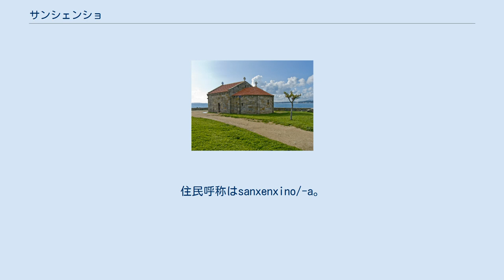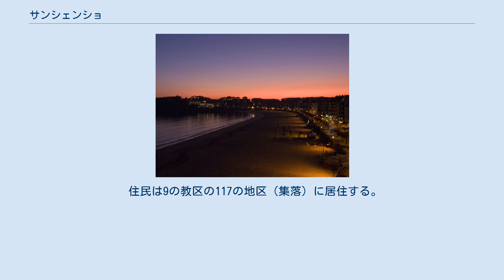サンシェンショ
ガリシア州内の位置 サンシェンショ（ガリシア語: Sanxenxo）は、スペイン、ガリシア州、ポンテベドラ県の自治体。
コマルカ・ド・サルネスに属する。
ガリシア統計局によると、2012年の人口は17,604人（2011年：17,586人、2010年：17,500人、2009年：17,315人、2007年：17,077人）であるが、ガリシアのリゾート観光の中心地で、夏期には人口は約10倍に膨れ上がる。
住民呼称はsanxenxino/-a。
カスティーリャ語による表記はSangenjo （サンヘンホ）。
 サンシェンショは、ポンテベドラ県の北西部、コマルカ・ド・サルネスに属する。
北はオ・グローベとリア・デ・アロウサに面し、北東はメアーニョ、東はポイオに隣接、南はリア・デ・ポンテベドラ、西は大西洋に面している。
自治体中心地区はパドリニャン教区のサンシェンショ地区。
 サンシェンショはカンバードス司法管轄区に属す。
 自治体首長は、ガリシア国民党（PPdeG）のカタリーナ・ゴンサーレス・ベア（Catalina González Bea）、自治体評議員はガリシア国民党：8、SAL：3、ガリシア社会主義者党（PSdeG-PSOE）：3、ガリシア民族主義ブロック（BNG）：2、VIPS：1となっている（2011年5月22日の自治体選挙結果、得票順）。
 サンシェンショは9の教区に分けられる。